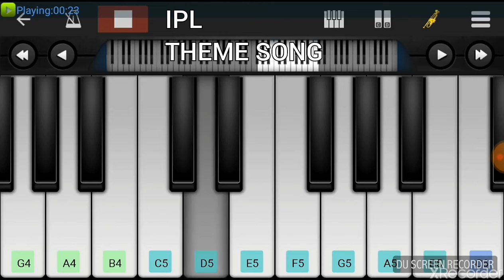IPL THEME SONG